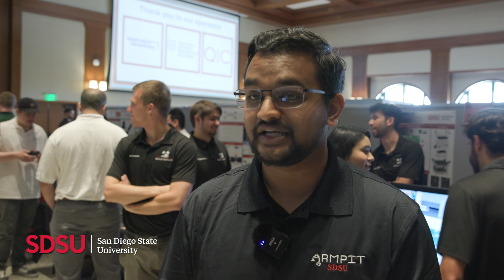Senior Design Day 2023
Senior Design Day gives undergraduate engineering students real world experience working collaboratively with budgets, reviews, deadlines and constraints in pursuit of exciting and innovative designs across a range of disciplines like aerospace, civil, design and environmental, electrical, computer and mechanical engineering.